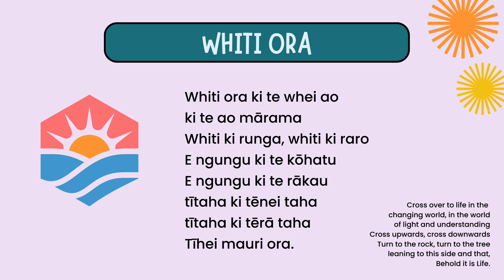Whiti ora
Whiti ora ki te whai ao
ki te ao mārama.
Whiti ki runga, whiti ki raro.
E ngungu ki te kōhatu
E ngungu ki te rākau
tītaha ki tēnei taha
tītaha ki tērā taha
Tihei mauri ora

Cross over to life in the changing world
in the world of light and understanding
Cross upwards, cross downwards.
Turn to the rock
turn to the tree
leaning to this side
leaning to that side

[Nā Te Whare Wānanga o Awanuiarangi - this karakia can be used for opening or closing a gathering]